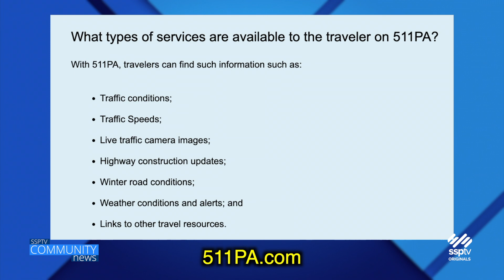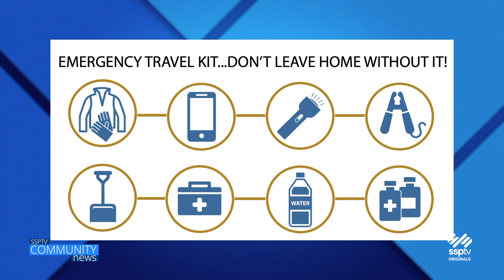SSPTV Community News - Winter driving tips